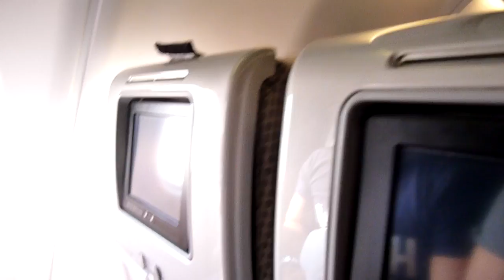v letadle do miami